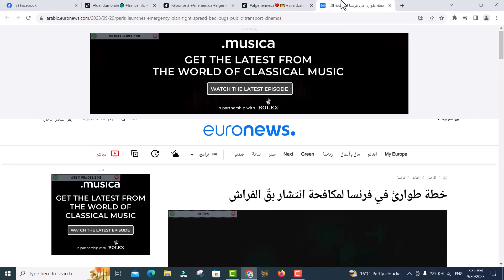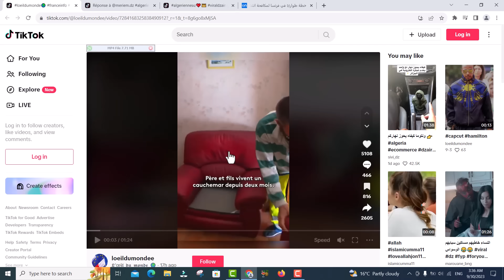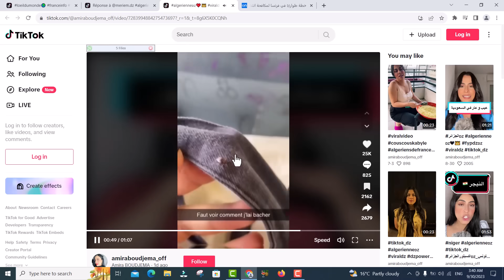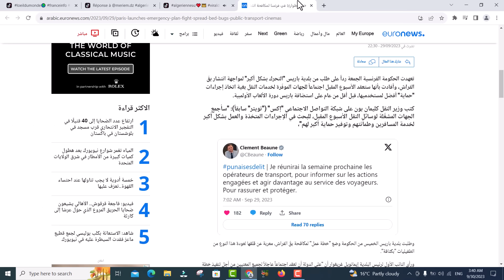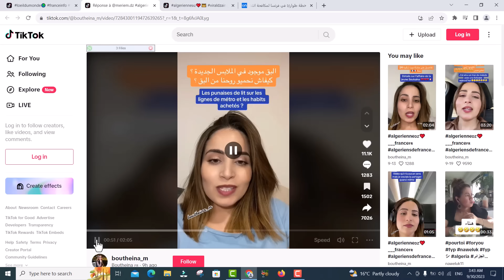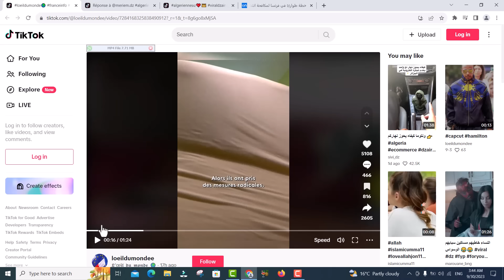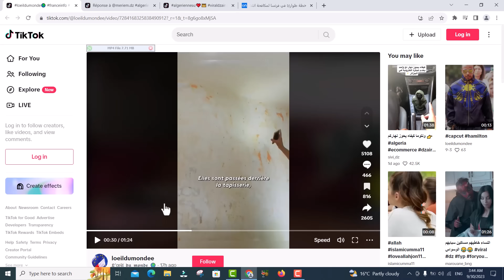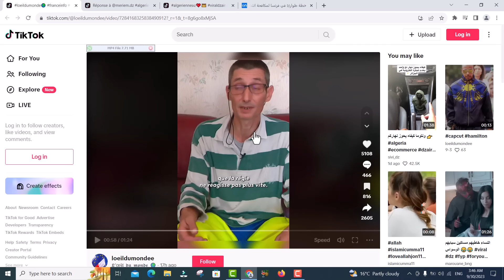انتشار كبير لبق الفراش في فرنسا وتبون يغلق الحدود لمنع وصول البق للجزائر